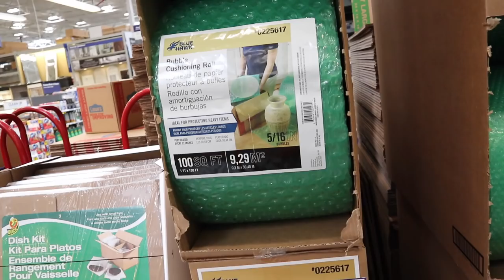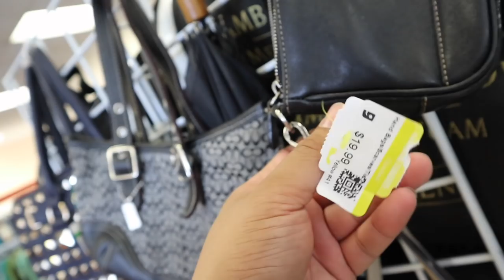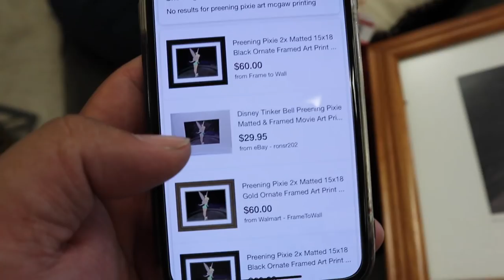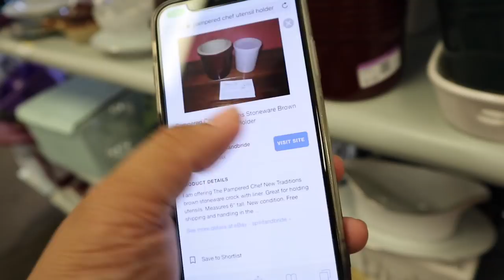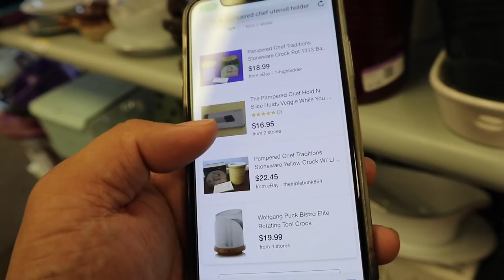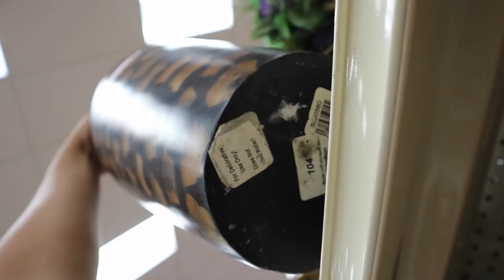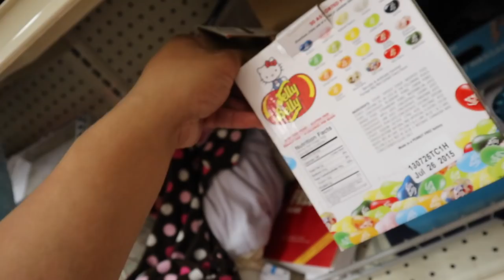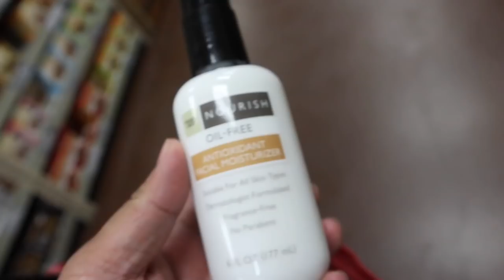DOUBLE DAILY THRIFT TRIP, COOKING WITH MOM, & POOL DAY WITH THE KIDS | VLOG EP. 331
This video is about DOUBLE DAILY THRIFT TRIP, COOKING WITH MOM, & POOL DAY WITH THE KIDS | VLOG EP. 331

Poshmark: itshadrian
Mercari : itshadrian
Vinted: itshadrian
Depop: itshadrian

- itshadrian (personal)